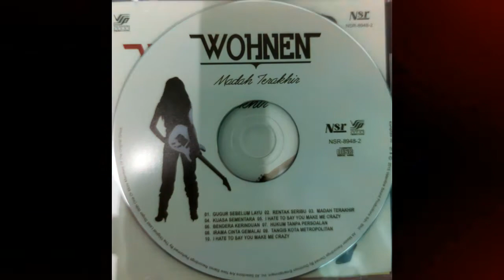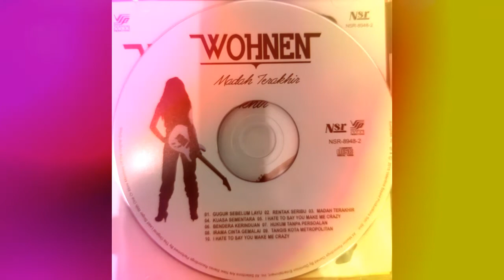WOHNEN RENTAK SERINDU HQ